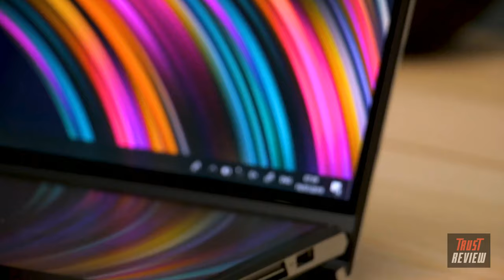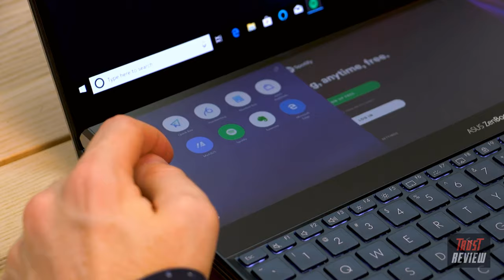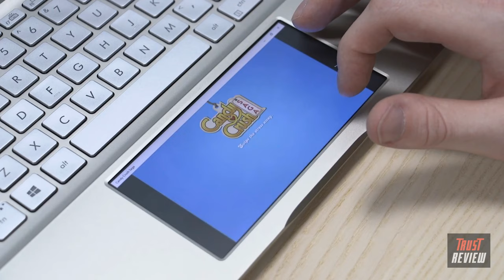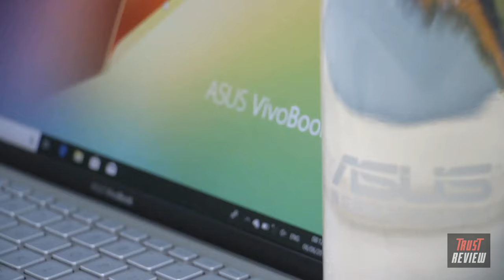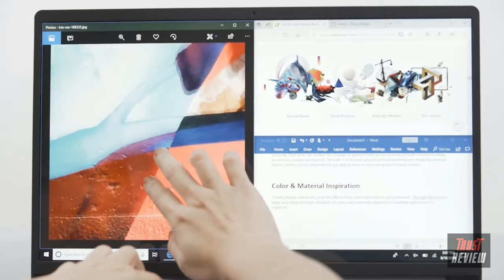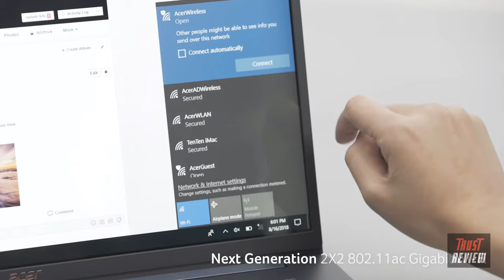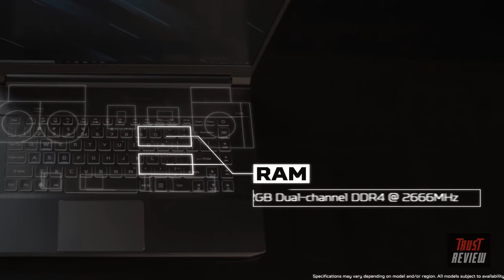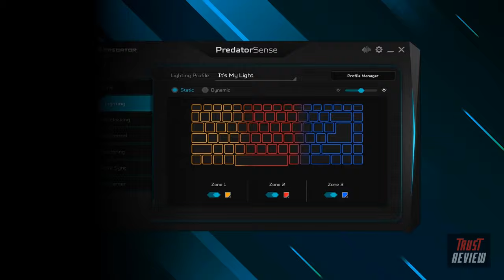The Best Laptops for College Students 2022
Check Today’s Price And Review on Amazon

1. ASUS ZenBook Pro Duo UX581 15.6” 4K UHD NanoEdge Bezel Touch
►Amazon USA

2. ASUS VivoBook S14 S432 Thin and Light 14” FHD, Intel Core i7-8656U CPU
►Amazon USA

3. Acer Swift 5 Ultra-Thin & Lightweight Laptop 15.6” FHD IPS Touch Display
►Amazon USA

4. Acer Predator Triton 500 Thin & Light Gaming Laptop, Intel Core i7-8750H
►Amazon USA

5. Acer 14in Swift 1 Laptop Intel Pentium Silver N5000-1.1GHz
►Amazon USA

In case you're an understudy, you'll need one of the most incredible college laptops so you can ace your tests then, at that point, stream TV or mess around when it's an ideal opportunity to unwind. Be that as it may, with such countless decisions at so many various costs, it tends to be schoolwork in itself to track down the absolute best laptops for understudies.

At the point when you're purchasing a laptop for school, ensure it has long battery life and quick CPU execution. You can discover a great deal of these units on our super best laptops page, which provides you with a wide determination of the top journals to browse. Also, in the event that you like to take notes manually, get one of the most amazing 2-in-1 laptops. We've additionally positioned the best gaming laptops for the individuals who like to loosen up after the coursework is wrapped up. We're as yet in a course of looking into certain laptops that could discover their direction on this rundown, so make certain to return in routinely for the most recent and incredible laptops for understudies.

Whichever laptop you get, you'll likewise need to get a couple of additional items, like an agreeable mouse, a very much designated knapsack, and maybe a printer. Moving right along, here are the best college laptops, including some financial plan picks for those fearing educational cost installments.